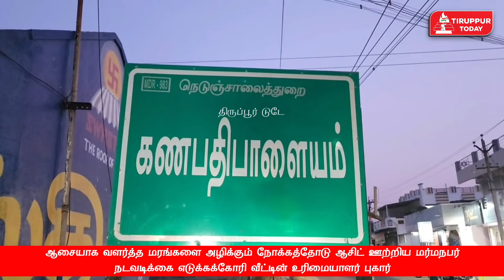பல்லடம் அருகே நள்ளிரவில் மரங்களுக்கு ஆசிட் ஊற்றிய மர்மநபர்-சிசிடிவி காட்சிகள் வெளியாகி பரபரப்பு